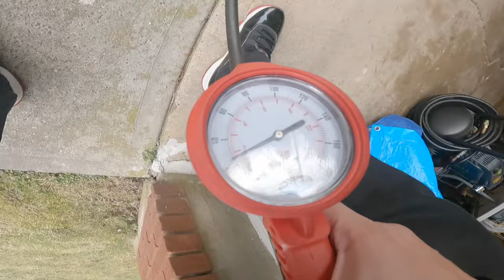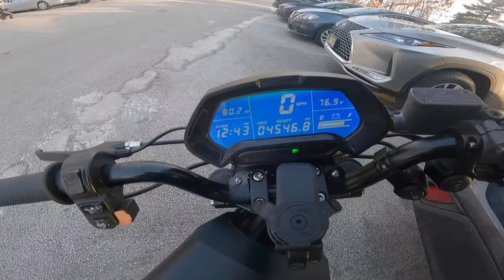First Ebike Group Ride of 2024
riding is a form of therapy... Its a place I sometimes turn to when the ish hits the fan... Life sometimes hands you lemons... Today I made lemonade... It felt real good to get out... Meet NEW people... And to support those that support you... Today I ride to Philadelphia PA... ROCKY'S stopping grounds... And today I saw a different backyard... Thank you Philly ERider for inviting me and boy do I look forward to going back...

Strap on those gloves cause today we are going on a ride... Not just any ride... BUT the FIRST Group ride of 2024...

Philly Eridert Organizer's Instagram

Matt with the ONYX and Talaria

🚨 USED CODE MRENYC 🚨 and SAVE $100 OFF the price of your battery